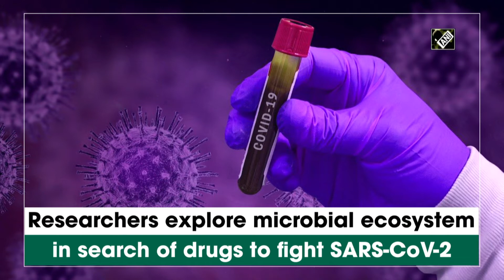Researchers explore microbial ecosystem in search of drugs to fight SARS-CoV-2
New Delhi, June 22 (ANI): Researchers from Yonsei University in South Korea have found that certain commensal bacteria that reside in the human intestine produce compounds that inhibit SARS-CoV-2. The research was presented at the World Microbe Forum, an online meeting of the American Society for Microbiology (ASM), the Federation of European Microbiological Societies (FEMS), and several other societies that will take place online June 20-24. Previous clinical findings have shown that some patients with moderate to severe COVID-19 have gastrointestinal symptoms, while others showed signs of infection solely in the lungs. To investigate this hypothesis, the researchers screened dominant bacteria inhabiting the gut for activity against SARS-CoV-2. Their search revealed that Bifidobacteria, which have previously been shown to suppress other bacteria such as H. pylori and have proven active against irritable bowel syndrome, had such activity, said Ali. The investigators also used machine learning to search for potential illness-fighting compounds in databases containing microbially produced molecules, discovering some that might also prove useful against SARS-CoV-2.